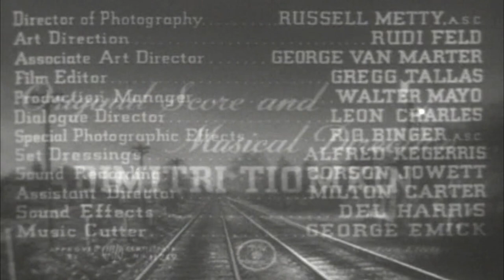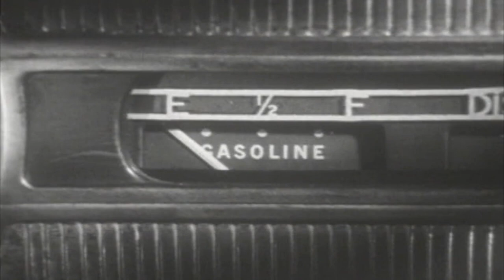Whistlestop 1946 Full Movie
United Artists
Running Time : 85 minutes
Black & White
Director : Leonide Moguy
Cast : George Raft, Ava Gardner, Victor McLaglen, Tom Conway, Jorja Curtright, Jane Nigh, Florence Bates, Charles Drake

After living in Chicago for two years, Mary ( Gardner ) returns to her home town, a hick "whistlestop" on the train tracks. She tries to reconcile with old flame Kenny ( Raft ) who is still bitter. Kenny becomes jealous and enraged when Mary takes up with the slick nightclub owner Lew Lentz ( Conway ). Kenny and his friend Gitlo ( McLaglen ) scheme to rob and murder Lentz. Mary talks him out of it, but word gets back to Lentz who frames the pair for murder. Nice little noir of small town jealousy and revenge. Raft is a stand out as usual, among a great cast.